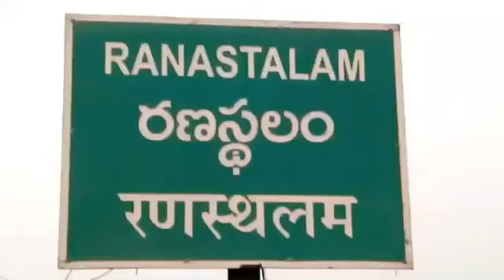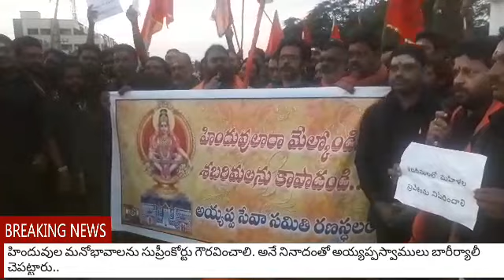రణస్థలం లోఅయ్యప్ప స్వామిల బారీ ర్యాలీ.హిందువుల మనోభావాలను సుప్రీంకోర్టు గౌరవించాలి...